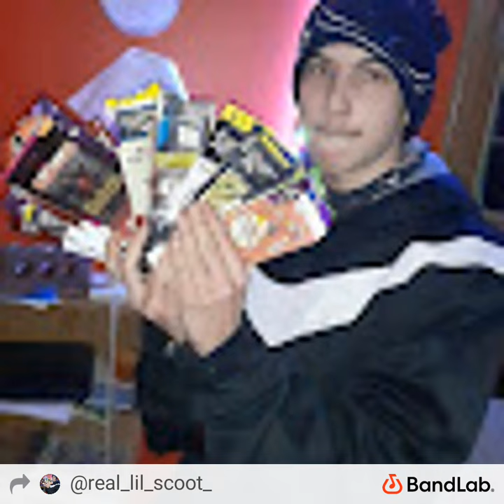Lil Scoot - my anxiety